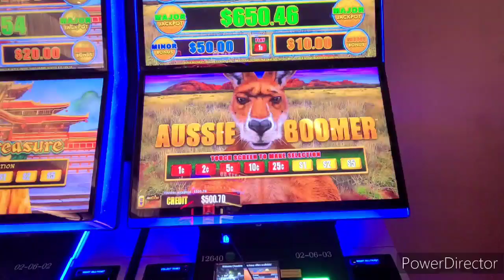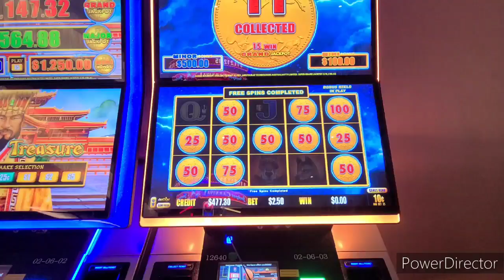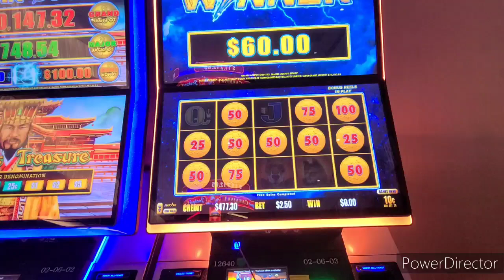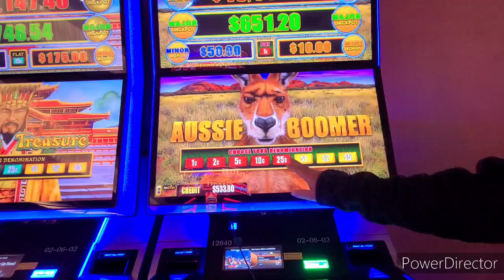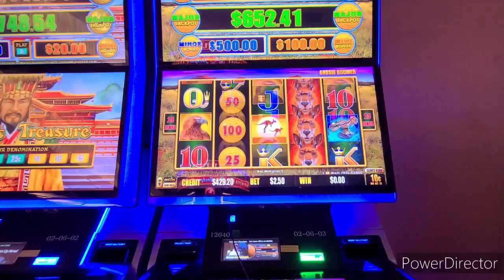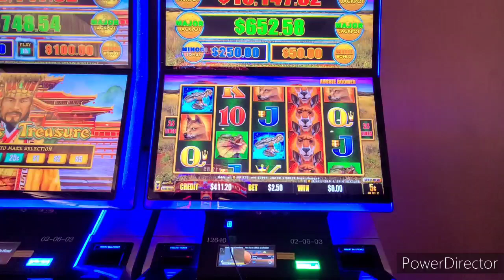Aussie Boomer Dollar Storm